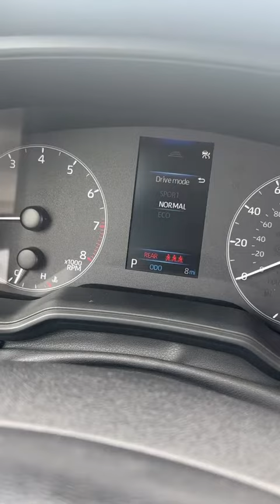كورولا SE من